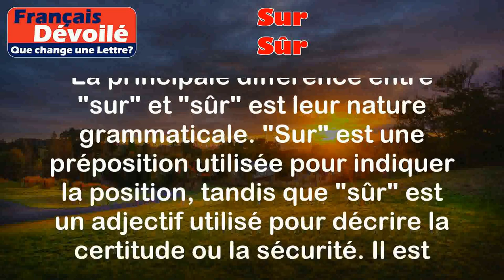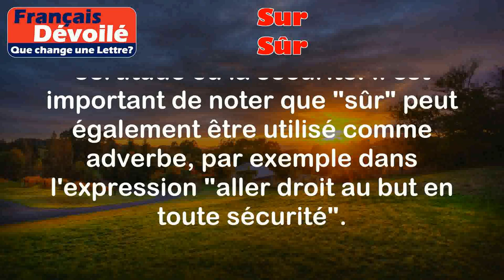Sur et Sûr (Une Lettre)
Sur:
Sur est une préposition qui indique la position d'une personne ou d'une chose au-dessus ou à la surface de quelque chose d'autre.

Exemples:
- Le chat est sur la table.
- Il y a un livre sur l'étagère.

Sûr:
Sûr est un adjectif qui signifie certain, sans danger ou qui inspire confiance.

Exemples:
- Je suis sûr que j'ai laissé mes clés dans la voiture.
- Ce coffre-fort est très sûr, personne ne peut y accéder.

Différence:

La principale différence entre "sur" et "sûr" est leur nature grammaticale. "Sur" est une préposition utilisée pour indiquer la position, tandis que "sûr" est un adjectif utilisé pour décrire la certitude ou la sécurité. Il est important de noter que "sûr" peut également être utilisé comme adverbe, par exemple dans l'expression "aller droit au but en toute sécurité".